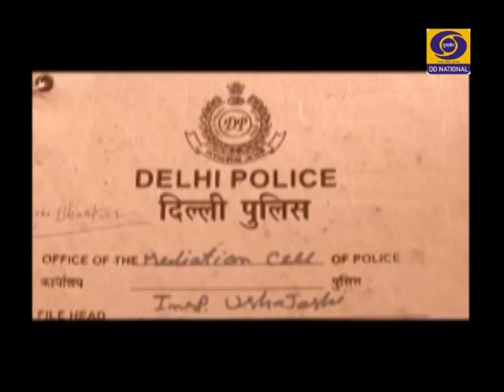Stri Shakti | Doordarshan। DD | Year 2015 | Vartika Nanda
An in-depth interview with Vartika Nanda on her book - Tinka Tinka Tihar and her thoughts on women empowerment on Doordarshan, India's public service broadcaster.

Background: Vartika Nanda is an academic by profession, a journalist by vocation and a prison reformer by passion. She has used the best practices of journalism and academia for studying and contributing to prison reforms. As the founder of Tinka Tinka Foundation, she has tirelessly worked for improving the conditions in India’s prisons, such as including the introduction of prison radio in District Jail, Agra, District Jail, Dehradun  and the jails of Haryana. She has authored three books on prisons. Her Tinka Tinka Jail Radio Podcasts are exclusive podcasts dedicated to Indian prisons. She has done major projects with Tihar (Delhi), District Jail of Ghaziabad and Agra (Uttar Pradesh), jails of Madhya Pradesh and jails of Haryana. Her research on the “Study of the condition of women inmates and their children in Indian Prisons and their communication needs with special reference to Uttar Pradesh” has been evaluated as ‘outstanding’ by ICSSR  in 2021. Her name has appeared in the Limca Book of Records twice, for her unique contribution to prison reforms. Her work was also taken due cognizance by the Supreme Court of India in 2018.

Vartika Nanda was conferred with the Stree Shakti Puraskar by the President of India in 2014 for her seminal contribution to women empowerment through media and literature. She is  called the VOICE OF DELHI POLICE for being the official storyteller for Delhi Police for the podcast series- Kissa Khaki Ka, the only podcast series by any police department in India.
Currently, she heads the Department of Journalism, Lady Shri Ram College, Delhi University.

Google Link:
VartikaNanda - Google Search

Special:
International Recognition: BRUT: Panipat Jail Radio Revolution | Brut | Year 2022 | Vartika Nanda - Youtube  (Date: January 9, 2022 )
Tinka Tinka: Milestones: Movement – Tinka Tinka Prison Reforms